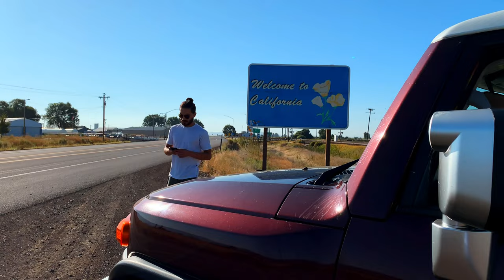The Great American Road Trip | 32 States | 15,000 Miles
THIS EPISODE:
Embark on a voyage across the heartlands of the United States with Raja Usama. The Khanabadosh Boys are beginning this epic journey in this episode. Heading out from Oregon State University to begin their great american road trip during summer break. Over the next month they will experience 32 states and cover an incredible distance of more than 15,000 miles going from coast to coast and back.

THIS TRIP:
Raja Usama and Cheema G are going across the entire length of the United States over summer break. They will make their way east from the southern states and back west through the northern states. Experiencing 32 states and covering an incredible distance of more than 15,000 miles going from coast to coast and back. From the best national parks to bustling cities and some hidden gems, the duo are in for a trip of a lifetime.

CHAPTER:
- Preview | 00:00
- Intro | 00:40
- The Prep | 02:10
- The Journey | 04:14
- Lake Tahoe  | 06:34